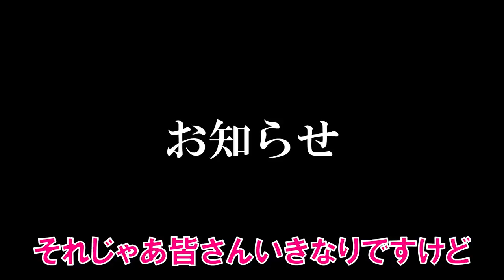コイン取った瞬間鬼畜に変化するコースがヤバ過ぎるwww マリオメーカー2